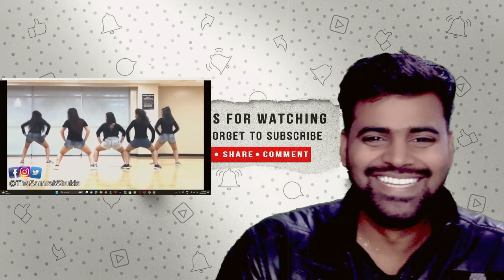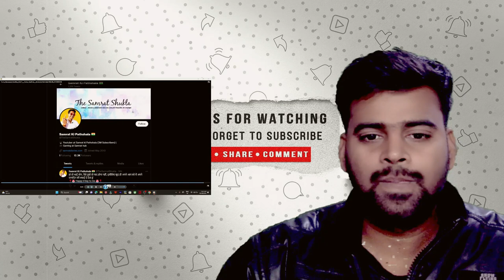Funny Newspaper Headline reaction | Funny Headlines | Samrat Ki Pathshala | Indian reaction videos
Credit -
Samrat Ki Pathshala -